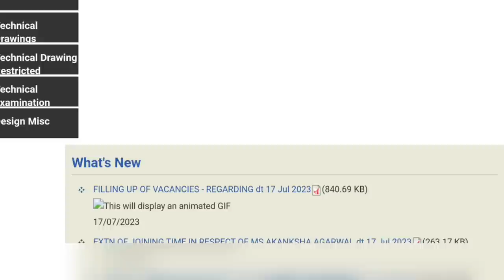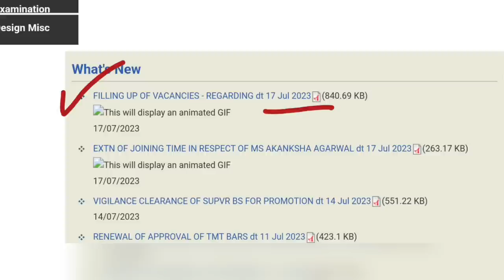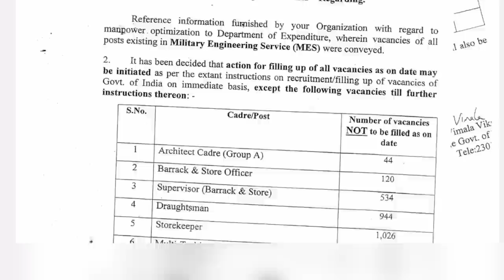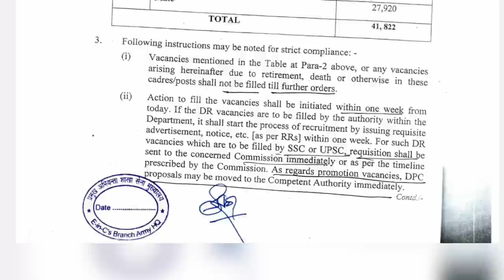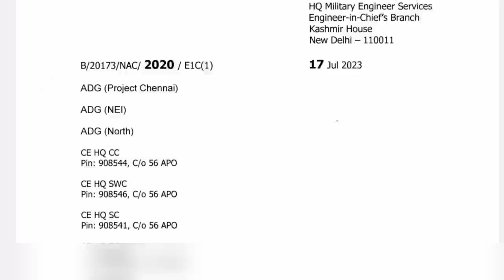🔥లైఫ్ లో మళ్ళీ రాని ఛాన్స్! 41,822 పోస్టులతో భారీ నోటిఫికేషన్| 10th pass |Army MES Recruitment 2023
madhus information
freejobsinformation
education Dude,
free jobs,
freejobs,
10th based government jobs,10th pas jobs,work from home
jobs,latest jobs Telugu,education dude,latest job
notification, Central govt jobs,inter base jobs,degree base
jobs,ts dsc,tspsc,ap police jobs,jobs in telugu,latest jobs in
apjobs,latest jobs in telugu,free jobs information,free
jobs,free job alert,freejobs, latest jobs in ts, latest jobs in
in telugu.latest jobs in apjobs,latest jobs in telugu,free job
recruitment 2022,sj tutorials, SJ Tutorials, SJ Tutorials,free job
alert,free jobs information,free jobs,freejobs, latest jobs
dsc,tspsc,jobs in telugu,latest jobs in ap,jobs,latest jobs in
teluqu,free job alert 2022,free jobs information youtube,post
recruitment telugu
notification 2023 in telugu, work from home jobs teluqu, ap
latest govt jobs 2023 in teluqu, vro notification 2023 in ap,
telugu, govt job vacaney 2023 telugu, work from home jobs
2023 in telugu, ap government jobs 2023 notification, govt
10th jobs govt 2023 telugu

government jobs 2023,govt jobs 2023,forest guard
recruitment 2023,forest quard bharti 2023,forest recruitment
2023,forest department jobs 2023,latest got jobs 2023.govt
job vacancy 2023.govt job in 2023,government jobs 2023 in
tamil,van vibhag bharti 2023,new vacancy 2023,forest guard
vacancy 2023,assam forest recruitment 2023,new governnment
jobs 2023,forest guard jobs 2023,forest jobs 2023 in
telugu,tamil nadu forest jobs,police constable jobs 2023
free jobs information youtube,jobs adda in telugu

🔥 రాత పరీక్ష లేకుండా..కస్టమ్స్ డిపార్ట్మెంట్ లో అటెండర్ జాబ్స్||Skill Test పెట్టి జాబ్||Customs Jobs